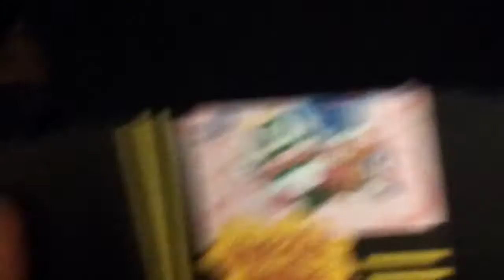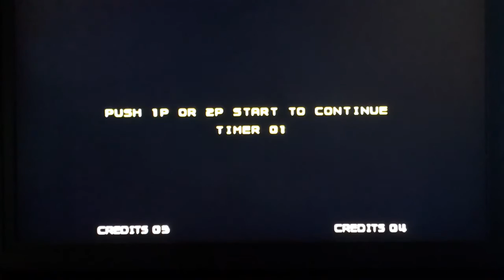Puzzle Bobble/ Bust a' Move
Good ol' Bub and Bob from Bubble Bobble.
A Neo Geo MVS to AES home system conversion cartridge that I've wanted for years.